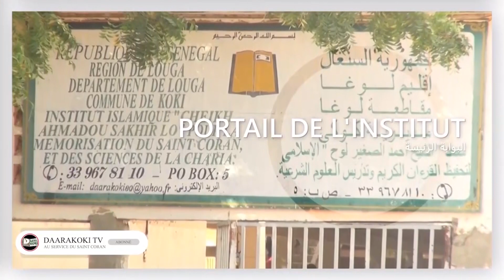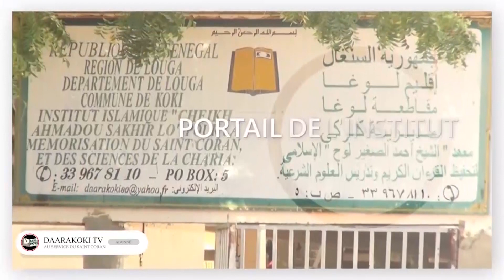KOKI 2023 / ZIAR SERIGNE MAKHTAR NAR LO